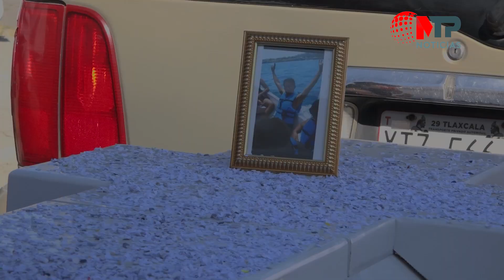CON AMOR ETERNO DESPIDEN A VÍCTIMA DE MERCEDES BENZ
Desgarradores momentos vivieron este viernes la novia, padres y hermanas de Juan Carlos durante su funeral... a la par fue llevado ante un juez, Yamil, el mirrey que lo atropelló y mató